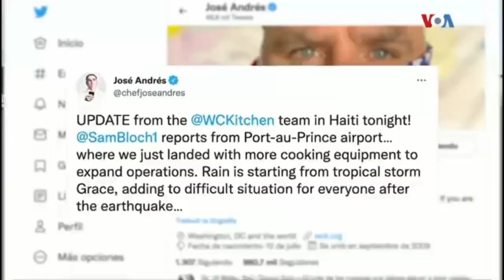Anfen…moun Sid Sove…problem dlo manje ensekirite pral fini…Jovenel frape Mèsenè yo -Fouco